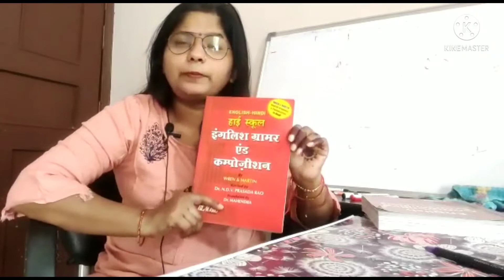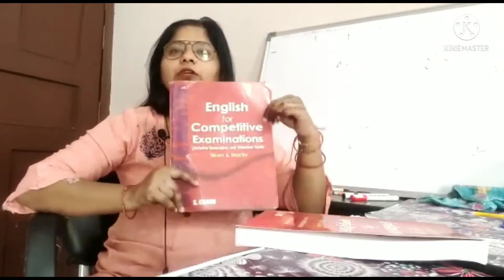Best book of English Grammar